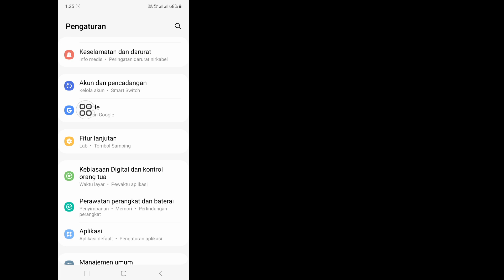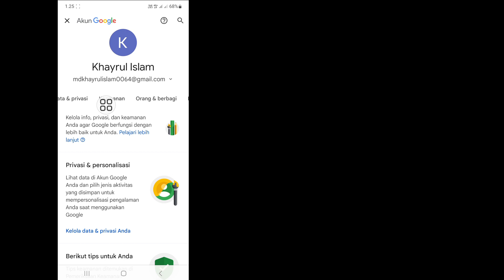Cara Melihat Kata Sandi X Twitter Anda (Baru 2024) | Lihat X Kata Sandi Twitter jika Anda lupa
Apakah Anda Ingin Melihat X Kata Sandi Twitter Anda. Jika Ya, Video Ini Cocok Untuk Anda. Dalam Video Ini Saya Akan Menunjukkan Anda Untuk Melihat X Kata Sandi Twitter Anda. Saya Akan Tunjukkan Proses Termudah & Terbaru Untuk Melihat X Kata Sandi Twitter Anda. Jadi Tonton Terus Video Lengkapnya Tanpa Dilewatkan Untuk Mempelajari Cara Melihat X Kata Sandi Twitter Anda (Baru 2024) | Lihat X Kata Sandi Twitter jika Anda lupa.

 Pertanyaan Anda Tentang Cara Melihat X Kata Sandi Twitter Anda (Baru 2024) |  Lihat X Kata Sandi Twitter jika Anda lupa :

 Cara Melihat Kata Sandi X Twitter Anda Di Ponsel 2024.
 Cara Mengetahui Kata Sandi X Twitter Anda Saat Anda Masuk.
 Lihat X Kata Sandi Twitter.
 Pulihkan X Kata Sandi Twitter.
 Setel Ulang Kata Sandi Twitter X.

 lihat#x twitter#kata sandi